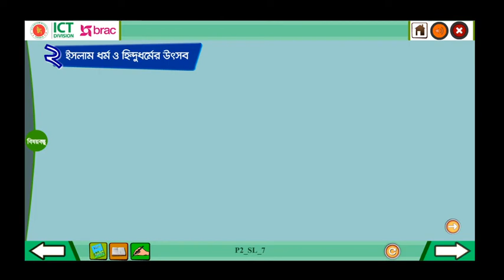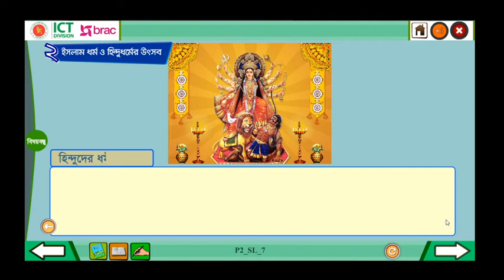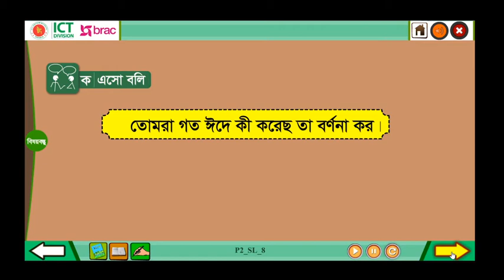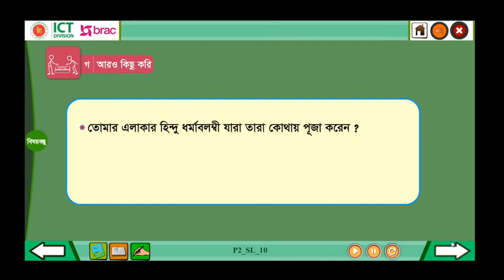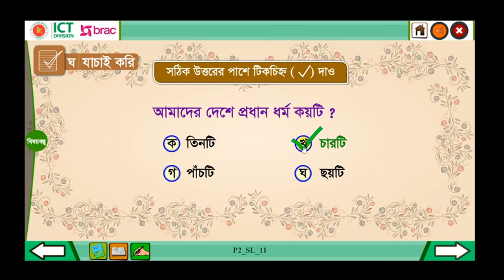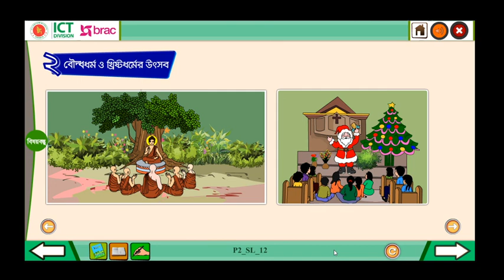Class 3 BGS Chapter-2 Part : 2 || তৃতীয় শ্রেণি বাংলাদেশ ও বিশ্বপরিচয় অধ্যায়-২ পার্ট: ২